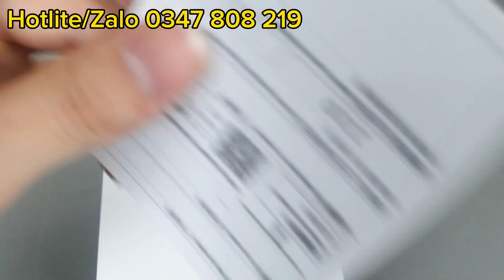Đồng Hồ Citizen NB1050-59H Nội Địa Nhật Hội Tụ Đẳng Cấp Và Phong cách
Chào mừng bạn đến với kênh YouTube chính thức!
🌟 Khám phá sự hoàn hảo với Đồng Hồ Citizen NB1050-59H qua đánh giá chi tiết và so sánh nổi bật.
🕰️ Đặc điểm, thiết kế và hiệu suất - tất cả được bật mí một cách chân thực để bạn có thể đưa ra quyết định thông minh nhất khi mua sắm đồng hồ.
🔍 Đừng bỏ lỡ cơ hội tìm hiểu về sản phẩm này và khám phá lý do tại sao nó trở thành xu hướng hot nhất năm 2024!
🔥 Đăng ký ngay để cùng chúng tôi bắt đầu hành trình khám phá thế giới đồng hồ thời thượng! ⌚✨
👉 Em Chuyên Nhận Od Đồng Hồ Chính Hãng.v.v.: Orient , Seiko , Tissot , Citizen ,
Longines
Chính sách bảo hành:
👉Hỗ trợ 50% chi phí sửa chữa trong vòng 5 năm